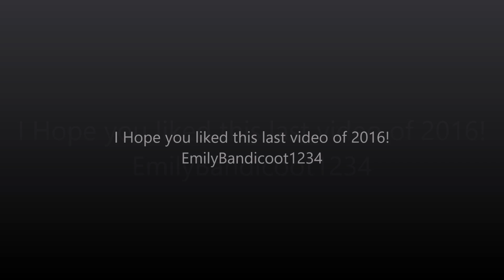2016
this is all my best art work from 2016!